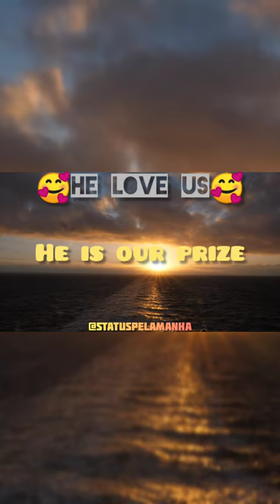he love us (me ama) - peter mattis bethel |status gospel para whatsapp |shorts gospel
❤️ Thank you my Lord, for such love, a love that I cannot understand.  🌞

2021 gospel status, typography. Check out the link to this top 2021 song by Peter Mattis

✨Biblical phrase of the day✨ ✝️ saved me from danger and saved me because you love me.  2Samuel 22, v20 ✝️

📌 Do you want some gospel music to be translated or subtitled, comment there, I will pay attention to the comments.  Your participation is very important.  📌